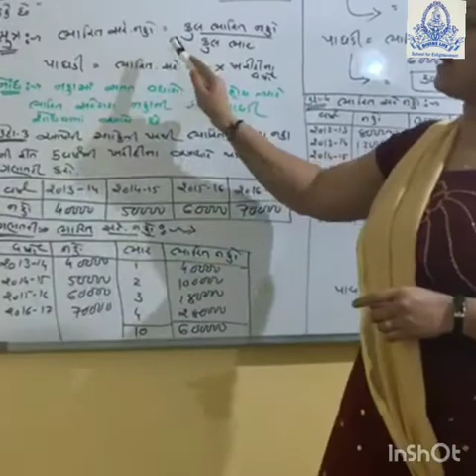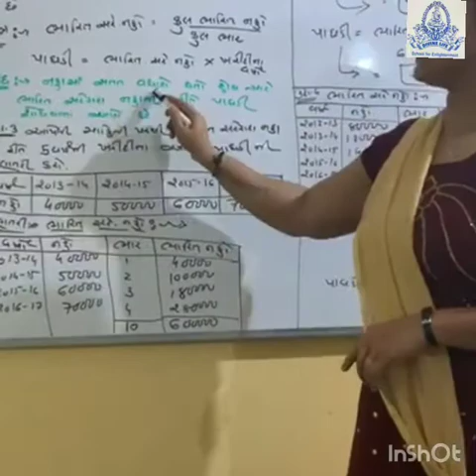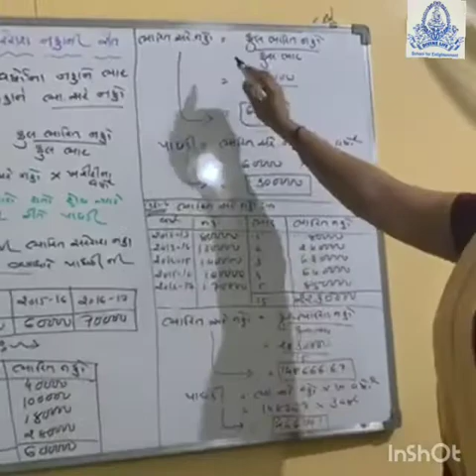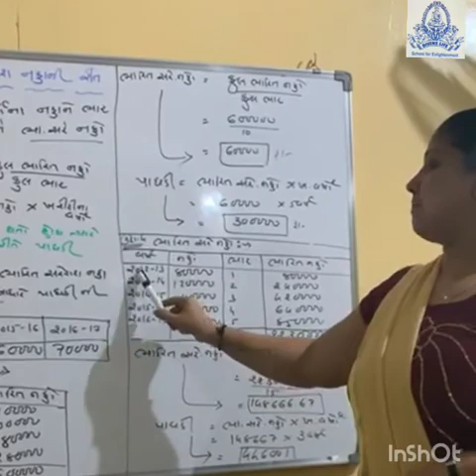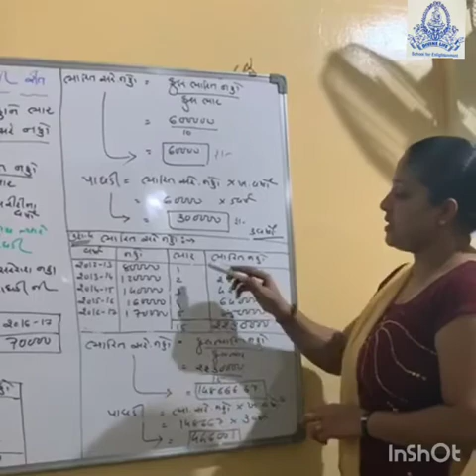STD-12 COM. CH 3 PAGHADI NU MULYANKAN | TOPIC - RIT 2 BHARIT SARERASH NAFA NI RIT | PART-2